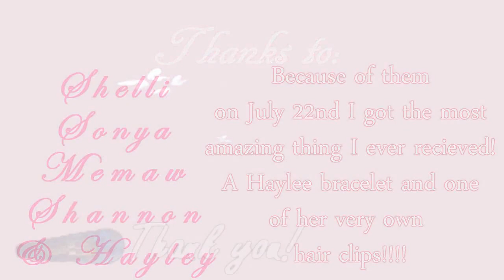Thank you Shelli Sonya Memaw Hayley and Shannon!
On July 22nd I got my Haylee bracelet and one of Haylees very own hair clips!!!
Its the most beautiful little thing ever! I love it and I will never part from it. Haylee has touched me sooo much and she is a very special part in my life. My whole family in fact has been touched by Haylees story and who she was.
She was amazing and none of us will forget her.

Shelli~ thank you so much for sending me the hair clip and the bracelet!!! Your
            letter was very kind as well. You are a great woman and your love for
            Haylee is so pure its amazing. Thank you for all you do for Haylee and
            her family. You are so sweet and amazing for uloading all the home
            videos of Haylee. She was so presious and hearing her voice is so
nice. Thanks!

Sonya~ Thank you for allowing Shelli to send out some of Haylees hair things!
              The hair clip I got means the world to me, and I will treasure it forever!
               You are such an amazing woman and Haylee was sooo lucky to have
               You as her mother.

Memaw~ I can tell by the pictures and videos I see of you with your grand
                 children that you love them very very much! Haylee really loved you
                 and the pictures of the two of you are beautiful. I love all the little
                 storys of Haylee and you. Like the I love you sign and when she'd
                 want you to come over late at night. You were the best grandma
                Haylee could get! Your amazing!

Hayley~ I never told you this but I found out about Haylee through you and
               Stephs videos. If it werent for you guys I wouldnt have known about
               Haylee most likely and I probly would not have this account. You are
               Such a great friend and Im so gald I have you! Love ya!!!

Shannon~Thank you so much for all you do, for Haylee, the Mazzellas, and me.
                  You are one of my best friends Ive ever had on youtube!!! You are
                  kind, fun to talk to, and a great friend! You keep Haylees memory
                  alive so beautifuly. Your amazing! LOVE YA!